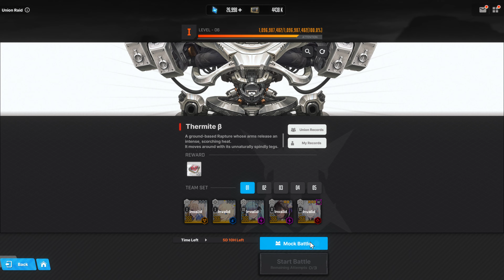Nikke - Union Raid (UR17): Thermite β [Level 6] 526.5M+ damage with sub team (read desc plz)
The units I used for this battle are Tia, Tove, Privaty: Unkind Maid, Naga and Drake. The team's Skill levels and equipment are shown before the fight begins in this video. I recommend using this substitute team not just for survivability, some damaging output, and the fact that its weak against Electric attacks, but for saving your best units for the tougher bosses. Also, DO NOT use any of your best dps charge units (especially Red Hood) for this fight since Thermite β has a nasty debuff that increases the charge time by 300% which can even brick Red Hood's Burst.
To find out which units are in the meta, I recommend checking out this tier list so that you know who to focus on when it comes to skill building priorities:
To know which skill and bursts are prioritize in leveling, check this link out: